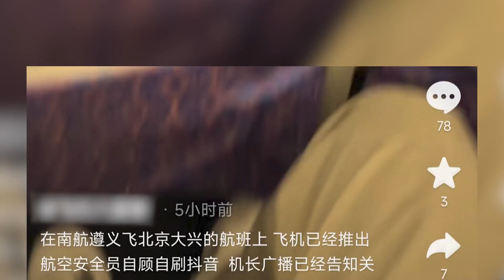飛機起飛時安全員被曝仍刷短視頻，南航：已記錄，公司內部會處理